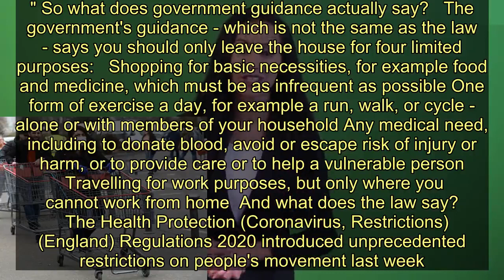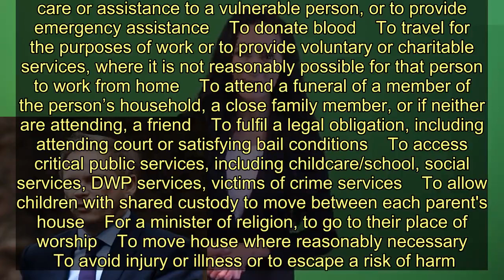Top Tory slapped down for wrongly telling Brits to only shop once a week - Today News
A Tory minister has been slapped down by Downing Street after he wrongly said Brits should only go food shopping once a week.   No10 confirmed Grant Shapps went beyond official guidance when he told people to "try and shop just once a week - just do the essentials, not everything else."   Mr Shapps' advice to shop only "once a week" does not exist either in official government guidance or in the law.   Government guidance says to go shopping for essentials "as infrequently as possible" but does not set a limit on the number of visits.    And the law - enforced by police - also sets no limit on the number of times you can go shopping for "basic necessities". People are asked to use common sense.   Boris Johnson's official spokesman was forced to clarify the situation today after people raised fears for those who cannot do a weekly shop without a car.   The spokesman said: "I think what the guidance says is that you should be shopping for basic necessities, for example food and medicine, which must be as infrequent as possible."  Asked if it should be once a week, the spokesman said: "The guidance doesn't specify that, no. The guidance says it should be as infrequent as possible.”  Asked what the Transport Secretary was doing, the spokesman said: "As I say, the guidance says shopping should be as infrequent as possible.  "For some people I’m sure their judgement will be that will be once a week, but it’s not what the guidance specifies."   Mr Shapps made the comments this morning as police were accused of "over-reaching" with new powers to crack down on public gatherings.  Asked by BBC Breakfast if it was wrong for police to check people's shopping he said: "I don’t know each individual circumstance.  "But people know the rules that have been set. Try and shop just once a week - just, you know, do the essentials not everything else.  "The police are somewhat caught in between this situation of being asked to ensure people stay home.   "As Lord Sumption [who warned of a "police state" ] said, I think the first thing is just to ask people politely.    "I think if people are refusing to go home or gathering in crowds or doing some other things, of course the powers are there.  "The vast majority of people are very willingly going along with this."  But the No10 spokesman insisted guidance is “very clear”, adding: "There is a single government message, it’s in the guidance which we published last week." So what does government guidance actually say?   The government's guidance - which is not the same as the law - says you should only leave the house for four limited purposes:   Shopping for basic necessities, for example food and medicine, which must be as infrequent as pos